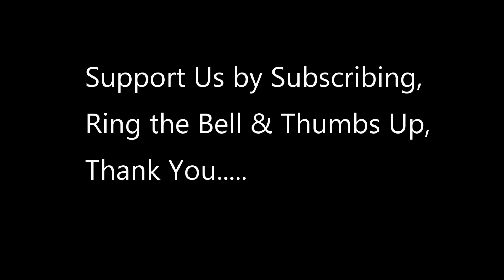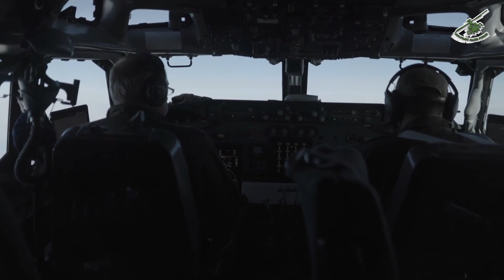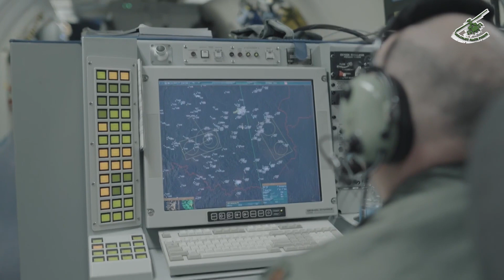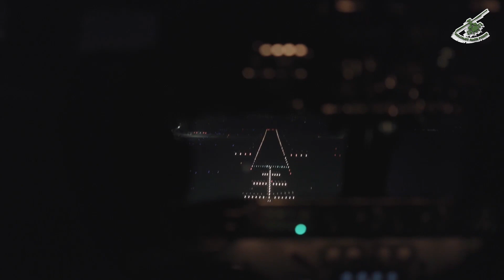Most Effective Weapon Against Russia: AWACS E3 Sentry Planes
NATO’s AWACS aircraft are patrolling Allied airspace in Eastern Europe, in the wake of Russia’s attack on Ukraine. NATO’s Boeing E-3A Airborne Warning & Control System aircraft has a distinctive radar dome mounted on the fuselage which allows the crew to survey an area of more than 310,798 square kilometres, or about the size of Poland.

Footage includes shots of NATO AWACS taking off and images from onboard the aircraft, and soundbites from Major Dan “Rhino” Reinhardt, Tactical Director, and Lieutenant Patricia “Mad Dog” Nersten, Weapons Controller from NATO Airborne Early Warning & Control Force.

vid credit to Courtesy Video
Natochannel